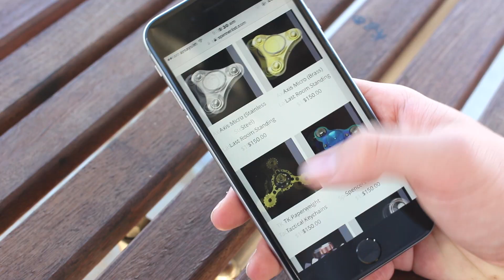Fidget Spinners Addiction. (Skit)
Meet Jimmy. He's your typical 12 year old who LOVES to spin those darn Fidget machines.

★ SOCIAL MEDIA!